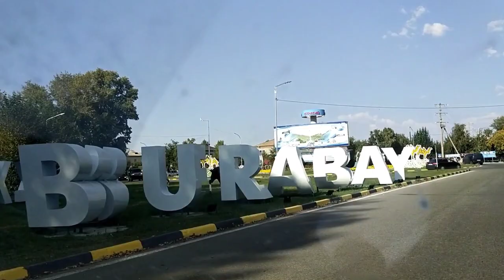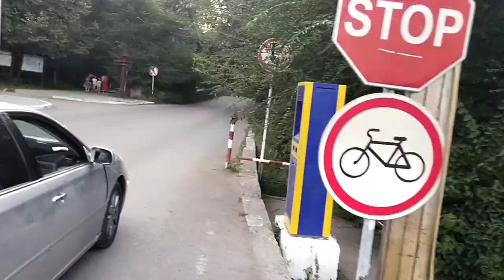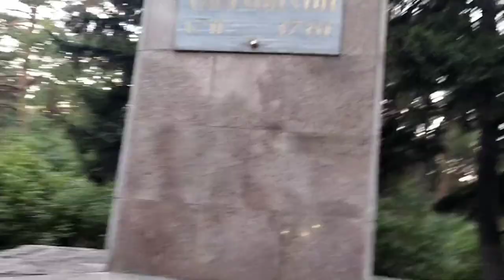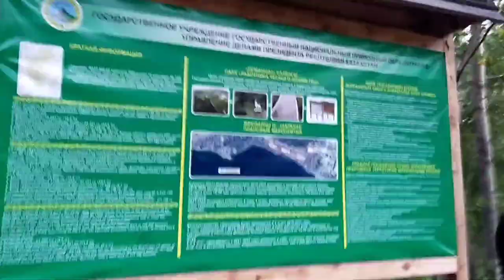Боровое | Курорт Бурабай